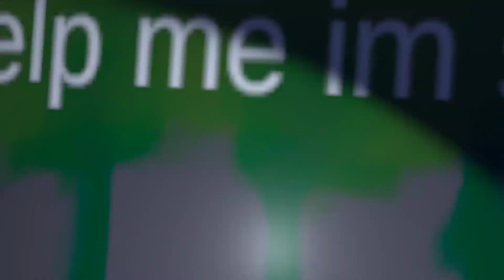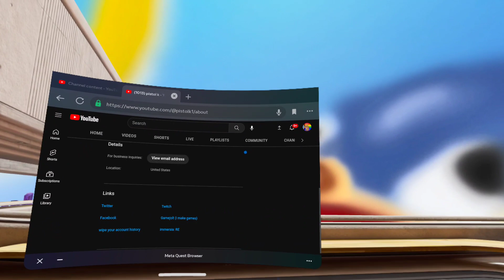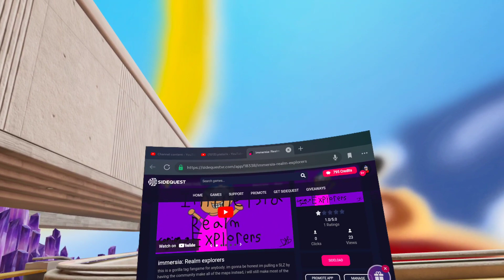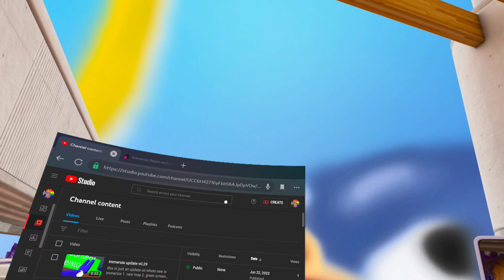Immersia: RE update v0.32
download